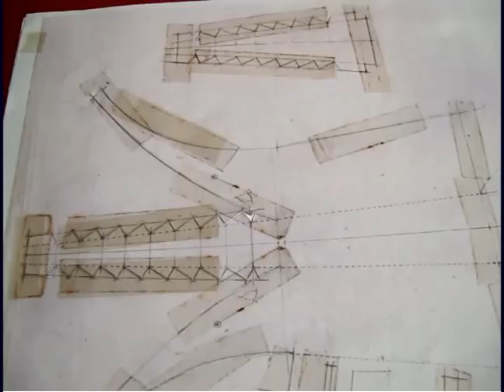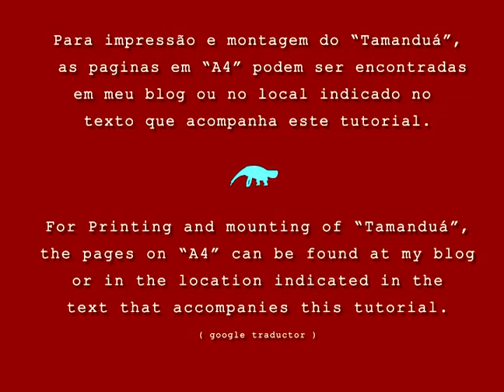Tamanduá_Tutorial_02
Tutorial_02
Por enquanto voce deve pedir as folhas "A4" para montagem, pelo mail: